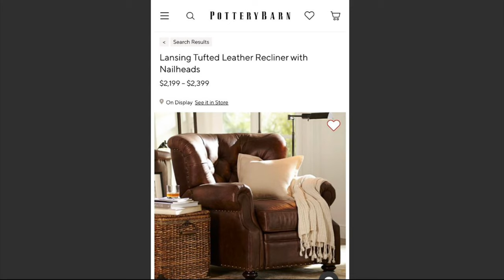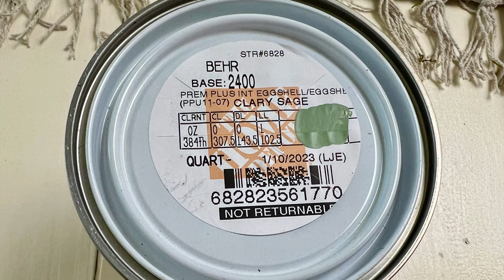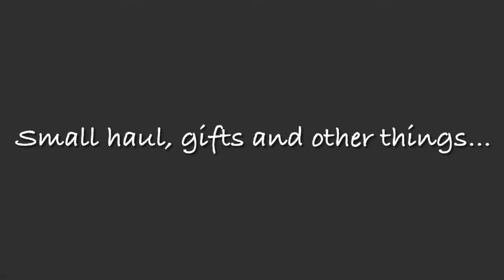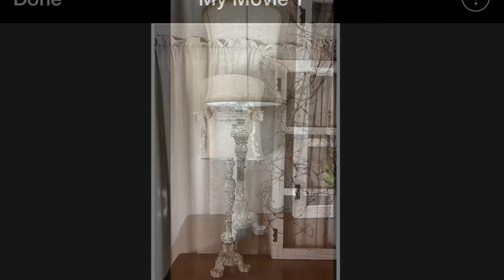DECORATING PLANS FOR 2023 / SMALL HAUL, GIFTS AND EXCITING NEW DESIGNS / FRONT DOOR MAKEOVER PLANS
Happy Tuesday friends. I hope you all enjoy the video and seeing what I have planned. Have a great rest of the week!

Deborah XOXO